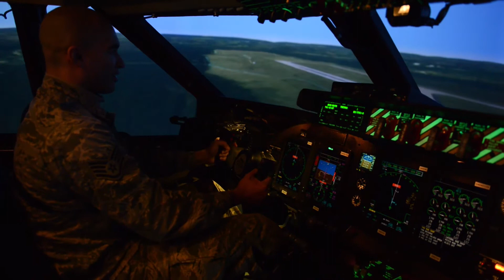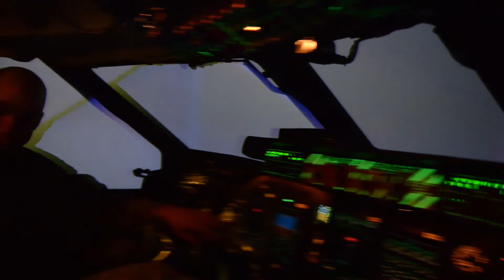Can Airman magazine land a C-5 Galaxy?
SSgt. Andrew Lee, a photojournalist with Airman magazine, attempts a landing in a C-5 Galaxy simulator at Dover Air Force Base, Delaware.